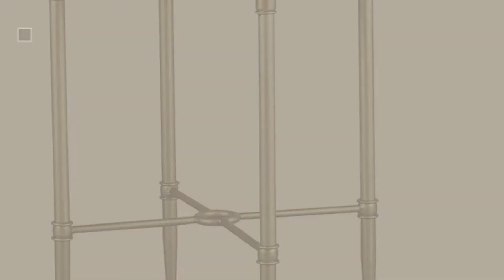Modhaus Living End Tables // New & Popular 2017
New! 2019 Black Friday / Cyber Monday Accent End Tables Deals and Updates.

Black Friday / Cyber Monday Industrial Modern Reclaimed Wood Round Side Accent end Table with Bottom Shelf - Includes by ModHaus Living

Black Friday / Cyber Monday Mid Century Modern Triangle Wood Accent End Side Table Natural Finish - Includes Modhaus by ModHaus Living

Black Friday / Cyber Monday Mid Century Modern Wood Accent Nightstand End Side Table in Brown Finish - Includes by ModHaus Living

Black Friday / Cyber Monday Industrial Rustic Reclaimed Wood Gray Accent End Side Table with Drawer & Bottom Shelf - by ModHaus Living

Black Friday / Cyber Monday Rustic Acacia Wood Block Tempered Glass Top Bundle Accent End Side Table - Includes by ModHaus Living

Black Friday / Cyber Monday Mid Century Modern Wood Hexagon Accent Side End Table with Tapered Legs in Natural Finish by ModHaus Living

Black Friday / Cyber Monday Modern Retro Wood Accent Side End Table with 1 Drawer and Tapered Light Wood Legs - by ModHaus Living